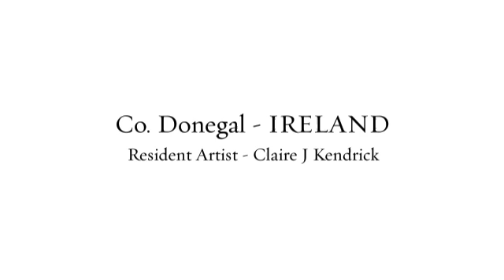Painter Claire Jane Kendrick in Co. Donegal Ireland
Plein Air Ireland - An overview of painting conditions in snow, rain and some sunshine! Photos from the beautiful land of Co. Donegal. A Commission Installation. Honored to have been selected from over 500 artists to exhibit at the 2019 Glebe House Gallery & Museum. Accommodation was a beautiful 150 year old Lime Kiln, converted into a holiday rental home.